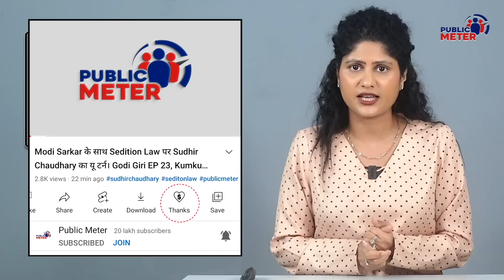PM Modi ने बागी को क्यों किया फोन? BJP की Inside Story | Modi Audio Viral, Kumkum Binwal Analysis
All the TV channels are showing the formation of the BJP government in Himachal Pradesh in their opinion polls, while due to issues like the anti-incumbency factor, inflation, and unemployment, the BJP may suffer a lot in the Himachal Pradesh elections. Kumkum Binwal's analysis of the Himachal Pradesh elections.